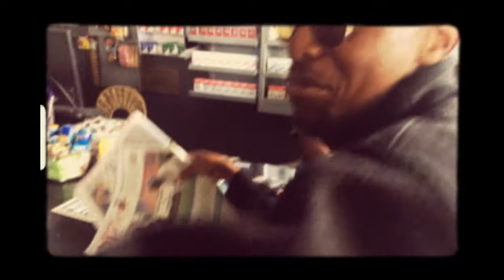Kouros (prod.Daudbeats) (OFFICIAL VIDEO JAN 2018)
King Mat starts of the year in this nostalgic visual as he spars with his own thoughts and sentiments of growth and development relating his discomfort in his positional circumstances, yearning to leave where he's at in search of greener pastures.